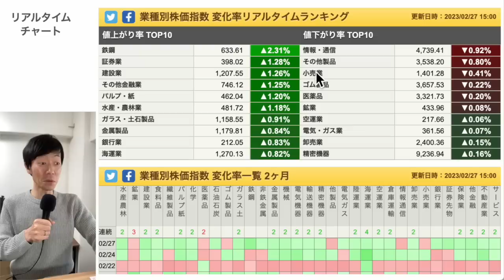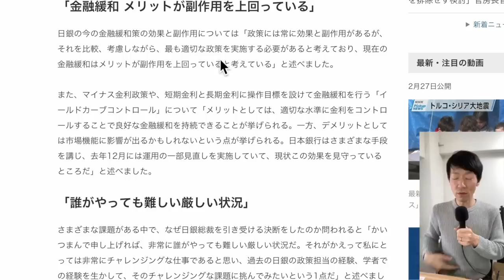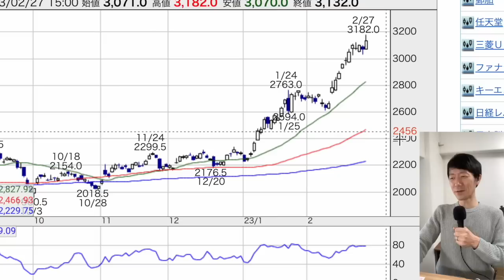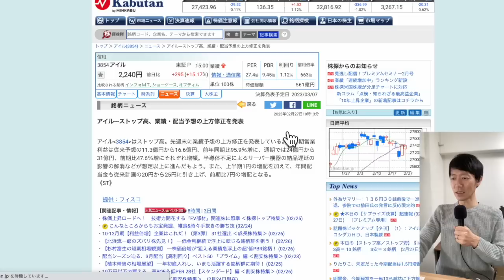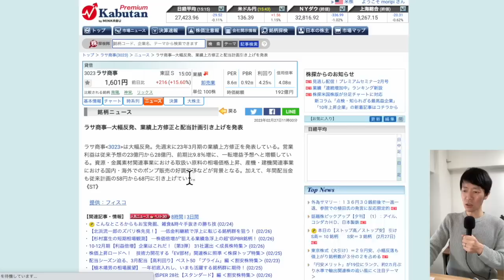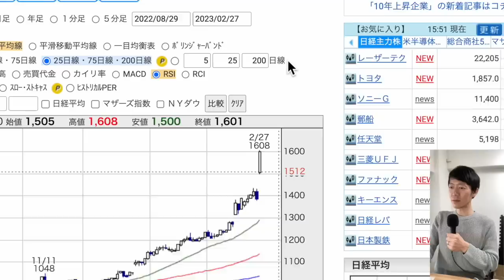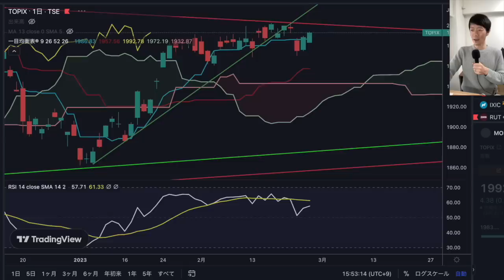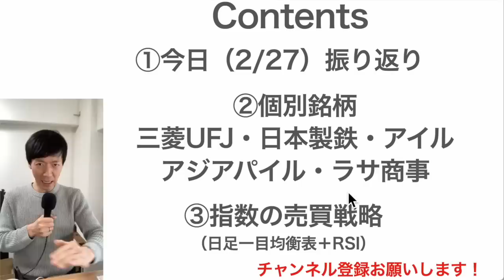【日本株速報】23/2/27 配当修正で急騰した3銘柄について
01:02　今日の振り返り
03:12　個別銘柄①三菱UFJ
04:15　個別銘柄②日本製鉄
04:58　個別銘柄③アイル
06:05　個別銘柄④アジアパイル
07:28　個別銘柄⑤ラサ商事
08:26　指数の売買戦略

1日5分の分析から月13万円を稼ぐExcel株投資